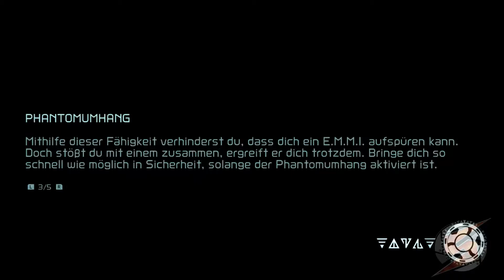Metroid Dread Walkthrough Teil 6 mit Kommentar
Zurück zur alter Farbe.